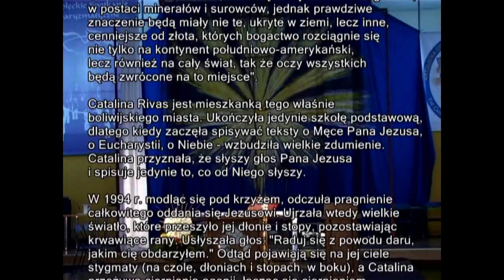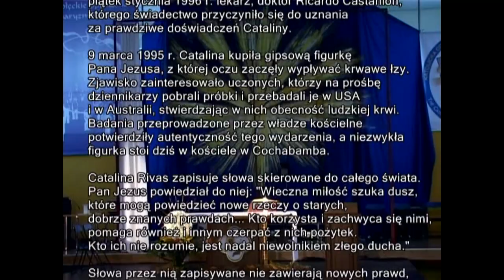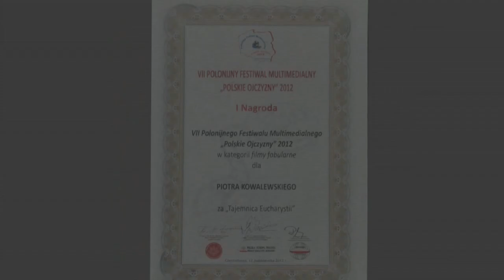Tajemnica Eucharystii - spektakl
Spektakl w wyk. Teatru im. Józefa Węgrzyna w Ełku pt. "Tajemnica Eucharystii" zrealizowanego na podstawie objawień Cataliny Rivas z Boliwii.

Dokumentacji spektaklu dokonał ks. Sławomir Wądołek (założyciela Diakonii Medialnej KZK Odnowy) wraz z ekipą.

Produkcja otrzymała pierwszą nagrodę w kat. "Film Fabularny" na Polonijnym Festiwalu Multimedialnym w Częstochowie w 2012 roku. Nagroda (umieszczona na końcu klipu) została przekazana na ręce ks. Sławomira Wądołka i znajduje się w jego posiadaniu.

© Wszelkie prawa do filmu są zastrzeżone i posiada je Fundacja Nowy Czas. Udostępnianie i publiczne odtwarzanie filmu musi posiadać pisemną zgodę właściciela praw autorskich.